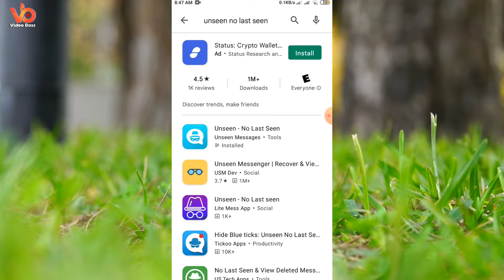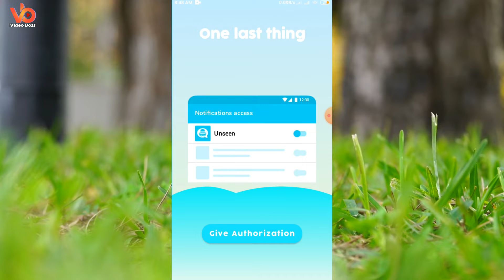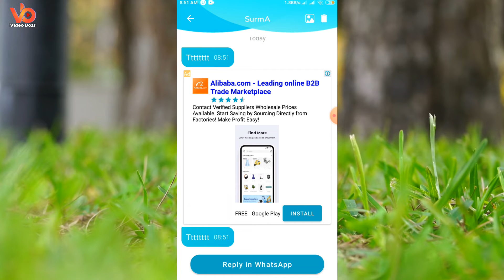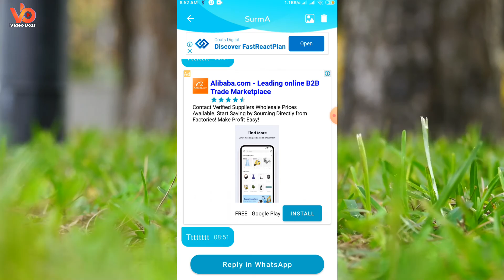ডিলিট হওয়া মেসেজ কি ভাবে দেখবেন | Recover Delete Facebook Messages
Recover Delete Facebook Messages, So, watch the video till the end and enjoy your day!

videoboss ui